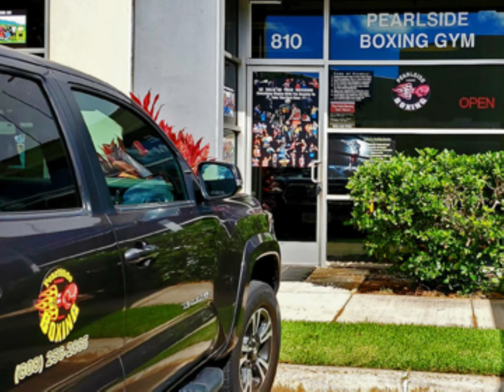2022 Pearlside Boxing Year In Review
A timeline review of some of our accomplishments in 2022. Pearlside Boxing  gym programs, events, travels, and fun moments!